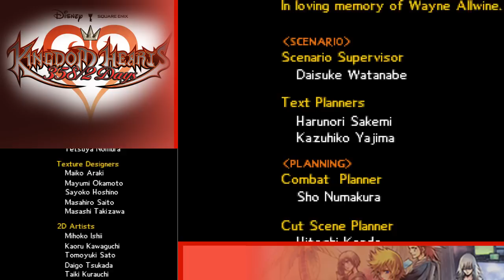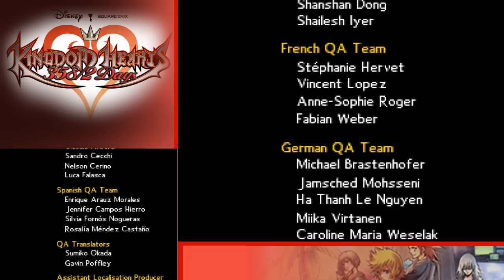Kingdom Hearts 358/2 Days - FINAL - Dia 359 - Agradecimientos :)